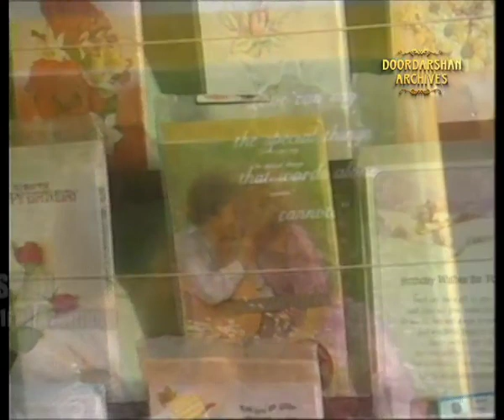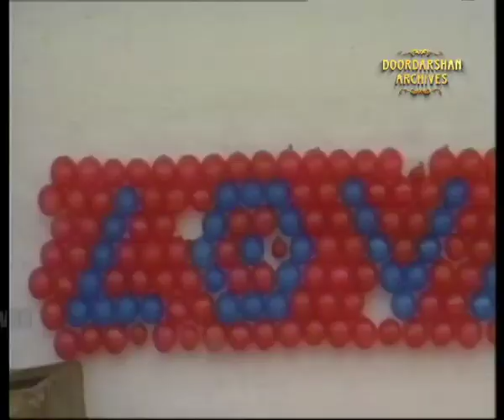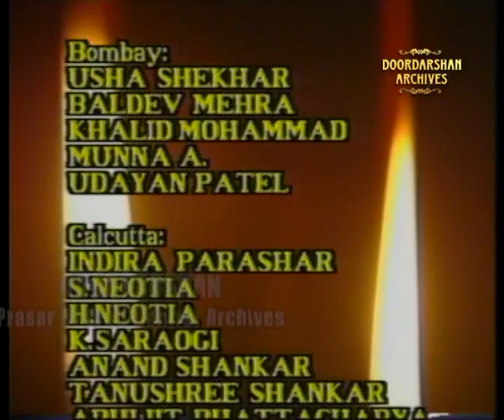Hello Zindagi | Divorce and Living Together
Hello Zindagi | Topic:  Nuances of Divorce and Living Together in the middle class family. The Program is hoisted by Nalini Singh.

People are now exploring more and more, the easy way to get a divorce in India. Awareness of divorce laws in India is increasing. Be it divorce in Hindi or English. Mutual consent for Indian
divorce is also becoming common.

Marital relationships of any kind, be they love marriages or arranged marriages can face issues,
and when the problems become intolerable and unable to manage, divorce is the option that many Indians are taking.